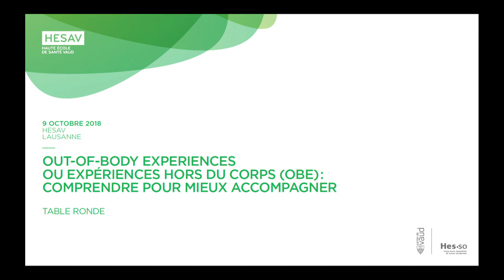HESAV, Out of body Experiences, Questions du public, 9 octobre 2018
Partie 2 QUESTIONS ET RÉPONSES |

Le débat est ouvert sur les Out-of-Body Experiences, ces phénomènes peu discutés ouvertement, peu connus, voire « tabous ». Questions, échanges et témoignages, suite à la table ronde sur le sujet le 9 octobre 2018.